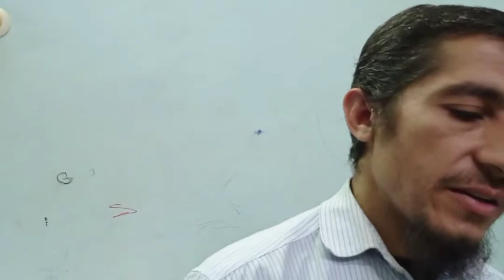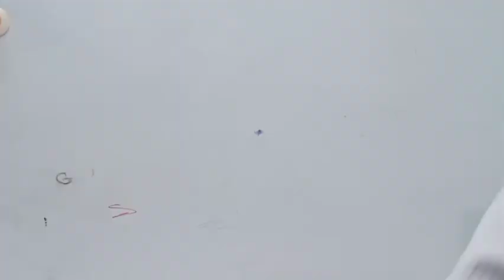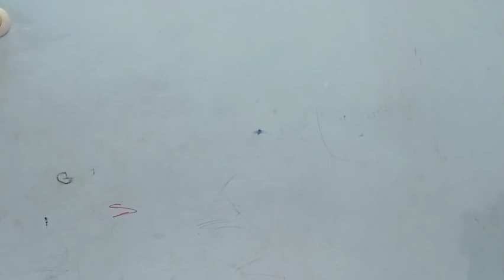قصة سجين زندا ( فديو ٥ )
لغة انجليزية للثانوية العامة